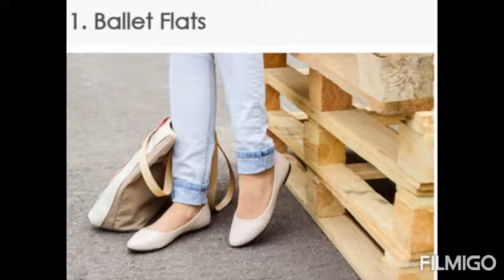लड़कियों के पास होने चाहिए यह सभी तरह के Footwear